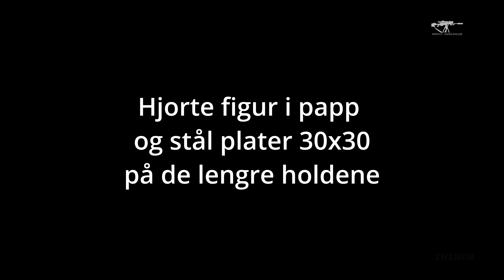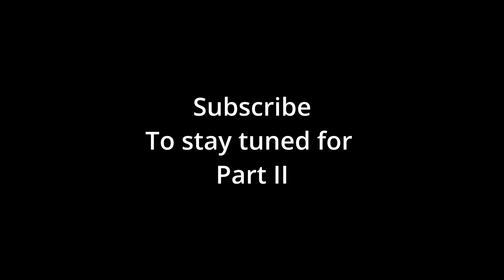Long Range Deer Competition Part 1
Hjortestevnet Nordvest langholdsklubb 2023 Del 1

Long range shooting at deer targets in Hornindal Norway Part 1